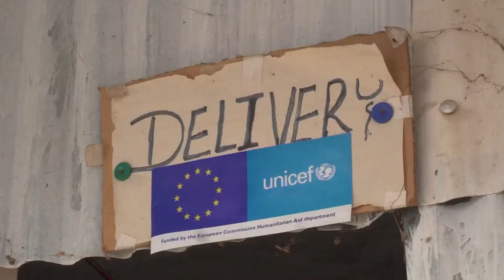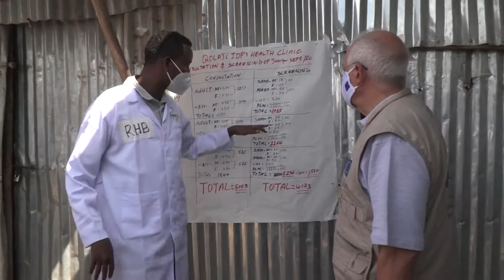Borrell visit to ECHO nutrition project to eudebate Interaction with drought affected communities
HR/VP Josep Borrell and EU Commissioner Janez Lenarčič to visit Ethiopia. Meeting with SRS Regional President and Regional government - National Disaster Risk Management Commission.

EU High Representative Josep Borrell and EU Commissioner Janez Lenarčič travelled to Ethiopia on Thursday, 8 October 2020. The visit focusses on both Ethiopia and the African Union and is a testimony of the close EU cooperation with both on the many topics of common interest.

Stressing the strong partnership between ‘Team Europe’ and the African Union in response to COVID-19 pandemic, the European Union is sending a Humanitarian Air Bridge flight to Ethiopia delivering 7.5 tons of coronavirus testing kits to the Africa Centres for Disease Control and Prevention. They are part of third batch of the overall 1.4 million test kits delivered.

EU High Representative Josep Borrell and EU Commissioner Janez Lenarčič will take part in a handover ceremony at the Bole International Airport.

Following the handover ceremony, they will continue their visit, meeting Chairperson Moussa Faki and other interlocutors of the African Union, to discuss the AU-EU Partnership and the upcoming Summit of 2021, as well as with the Ethiopian President Sahle-Work Zewde, Prime Minister Abiy Ahmed and other members of the government, to discuss EU-Ethiopia relations.

The trip will continue in the Somali region, with a visit to a refugee camp in Qoloji and a nutrition project in Jijiga, supported by ECHO, European Civil Protection and Humanitarian Aid Operations.

Team Europe

In April 2020, the EU launched the ‘Team Europe’ package to support partner countries in the fight against the coronavirus pandemic and its consequences. The objective of ‘Team Europe’ approach is to combine resources from the EU, its Member States, and financial institutions, in particular the European Investment Bank and the European Bank for Reconstruction and Development.

‘Team Europe’ support to the AU Joint Strategy for COVID-19 Outbreak amounts to over 26 million EUR with contributions from the EU, Germany, Austria, Spain and Sweden.

High Representative/Vice-President Josep Borrell, and Commissioner for Crisis Management, Janez Lenarčič are on an official visit to Addis Ababa, Ethiopia from 8-9 October 2020. The mission aims to keep up the momentum of a strengthened EU-AU partnership and coincides with a new delivery of 7.5 tons of coronavirus testing kits donated by Germany as part of ‘Team Europe' efforts to help partners to deal with the pandemic.

EU Humanitarian Air Bridge

The High Representative and the Commissioner participated this morning in a handover ceremony delivering 7.5 tons of coronavirus testing kits to the Africa Centres for Disease Control and Prevention. In total, the EU has made available almost 1.4 million tests for the extraction and the detection of the virus to African countries.

Background:

EU-Africa Partnership

The EU and its Member States are Africa's first partner in trade, economic and development cooperation, providing €25 billion in 2018, representing 58% of the total Official Development Assistance to Africa. In 2019, 30.7 % of Africa's trade in goods took place with the EU. The coronavirus pandemic has further demonstrated the need for a strong EU-Africa partnership to tackle the global threats that both our continents face.

In the Joint Communication of 9 March, Towards a comprehensive Strategy with Africa and the Council Conclusions on Africa of 30 June, the EU laid out some of its priorities and aspirations for the future of our continent-to-continent partnership. The upcoming EU-African Union Summit, planned for 2021, will be a milestone on the path to take our partnership to the next level.

During his visit, the High Representative and the Commissioner will meet Prime Minister Abyi to discuss the scope of the EU's and Ethiopia's bilateral cooperation as well as Ethiopia's current political situation. They will also meet President Sahle-Work and Minister of Foreign Affairs Gedu.

Team Europe support during coronavirus

The test kits delivered by the EU Humanitarian Air Bridge flight are part of a €10 million immediate support package to the African Union by the German Government in response to the ongoing coronavirus pandemic. The delivery is part of the larger Team Europe support to the African continental response to the coronavirus. The total Team Europe global response package stands at €36.5 billion, combining resources from the EU, its Member States, the European Investment Bank and the European Bank for Reconstruction and Development.

The Team Europe Global Response supports African countries with at least €6.8 billion. Additionally, a considerable part of the overall Team Europe guarantees of €2.9 billion will also benefit Africa.